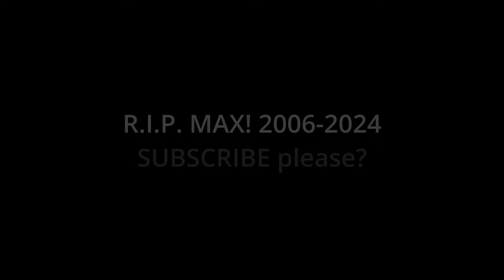FORSAKEN ep2 State of Decay 2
The continuing trials of the forsaken community. Bringing in the herbalist
for a steady supply of the good stuff. Red Talon sells a us soldier.
Do they live? I don't know why are you still reading watch the video already!
Sorry about the end cards placement! That is fixed now!